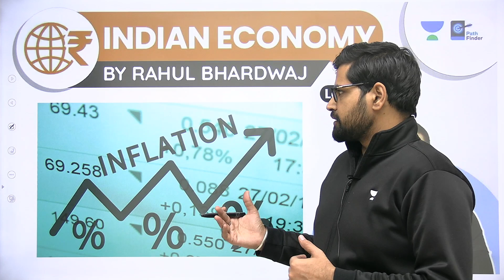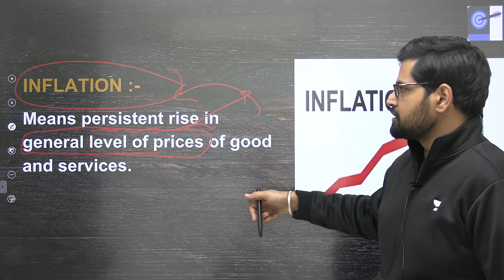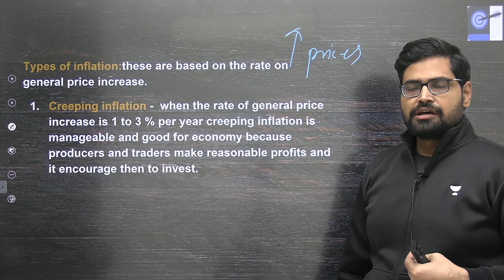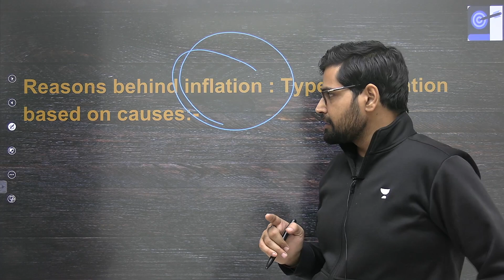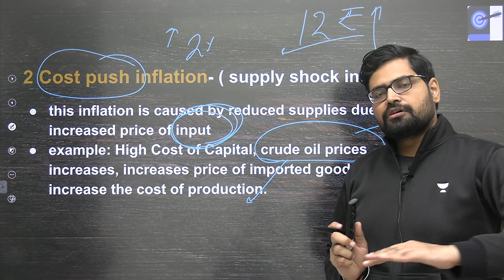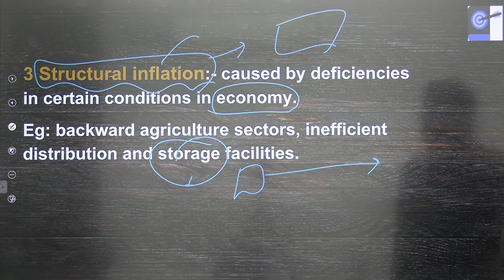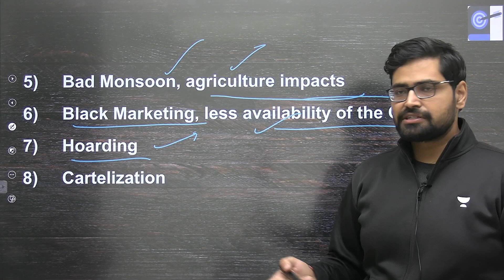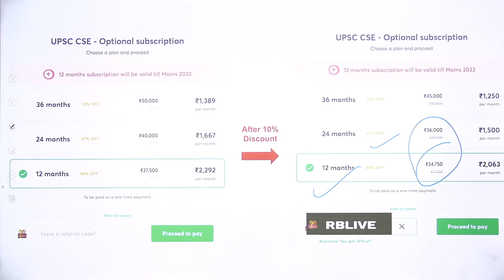Inflation Types and Causes | Lecture - 4 | Indian Economy Series for UPSC CSE/IAS | Rahul Bhardwaj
In this video - Inflation Types and Causes, Lecture 4 from Indian Economy Series. These topics are crucial for the UPSC Prelims, Mains, and other Public Service examinations. The course will be conducted in Hindi and English.

Unacademy Subscription Benefits:
1. Learn from your favourite Educator
2. Dedicated DOUBT sessions
3. One Subscription, Unlimited Access
4. Real time interaction with Educators
5. You can ask doubts in live class
6. Limited learners
7. Download the videos & watch offline

Get the UPSC CSE - GS Iconic Advantage:
1. Personal Coach
2. Study Planner & Bi-weekly Reviews
3. Dedicated Doubt Clearing Space
4. Personalized Test Analysis
5. Study Booster Sessions
6. Preparatory Study Material
7. All the Unacademy Subscription Benefits